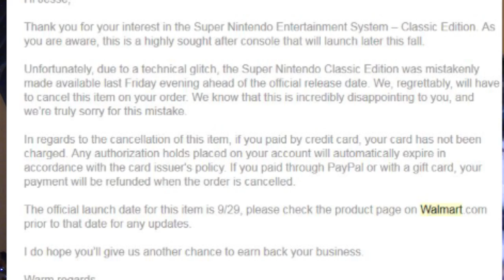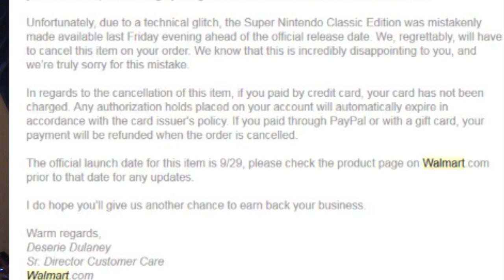Walmart Cancelled SNES Mini Pre-Orders - Great Job!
Walmart cancelled mine and many other's pre-orders. There reason: They can't fulfill the order! Good job Walmart, once again proving your as incompetent as ever when it comes to customer care and product availability.

Sources:
Info on  the SNES:

If you want to help support the site so I can continue to buy you entertainment, please see it in your heart to donate, so I can!